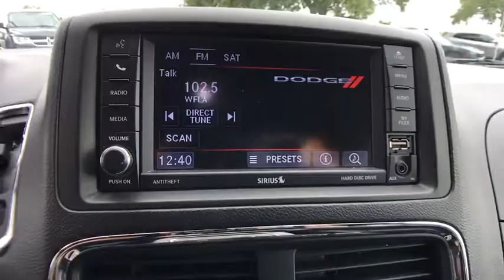2017 Dodge Grand Caravan Orlando, Deltona, Sanford, Oviedo, Winter Park, FL C2455P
2017 Dodge Grand Caravan
2017 Dodge Grand Caravan SXT - Stock#: C2455P - VIN#: 2C4RDGCG9HR755114

V6 Engine** Bluetooth** Satellite Radio **Usb Port **CD Player **Aux Audio Jack** Rearview Camera **6.5 in Touchscreen Display **6 Speaker Audio System **Auto-dimming Rearview Mirror **Cruise Control **Conversation Mirror ** 17 in Alloy Wheels **Tilt/ Telescopic Steering Wheel w / Audio Controls** Power Driver Seat **Power Sliding Rear Doors **Power Liftgate **Remote Start **Leather Cabin** Tri-Zone Climate Control** Foglights **Automatic Headlights** Remote Start **Roof Rails ** 17 City/ 25 Hwy** you for choosing Fields Auto Group...as part of our unique level of service, all of our customers enjoy automatic enrollment in our Fields Matters Loyalty Program. This program offers you and your vehicle a wide array of exclusive amenities such as; Complimentary Car Washes, 10% off Accessories and Clothing, Internet Work Stations, Fields Gourmet Coffee Bar and Ice Cream, Free Service Loaners with Scheduled Appointments, Local Shuttle, Free Wi-Fi and much more. Please call or visit us for complete Fields Matters details!